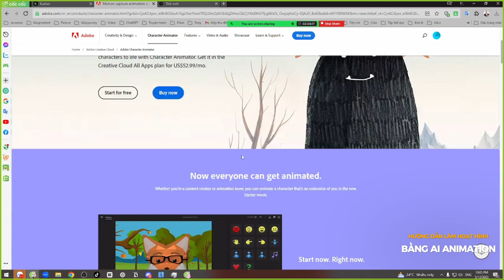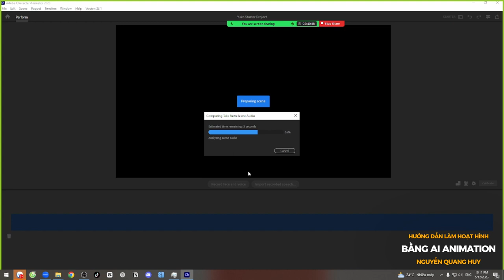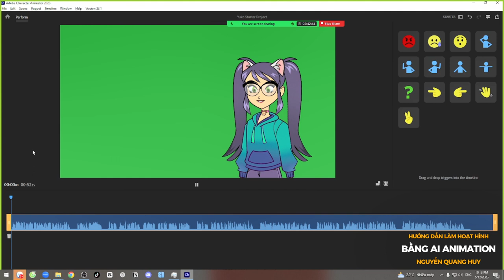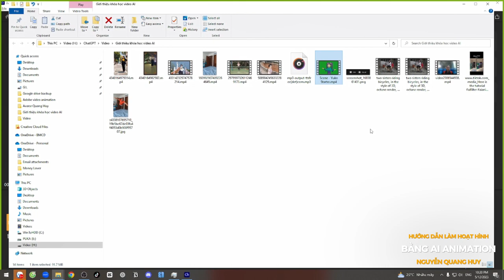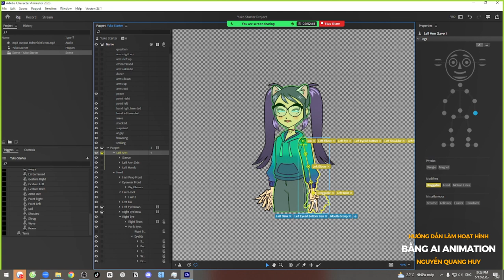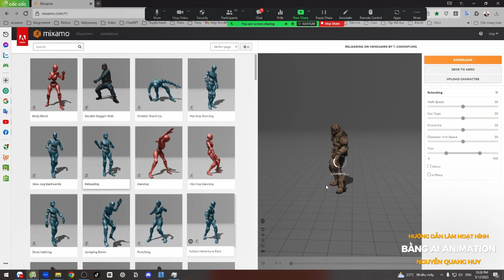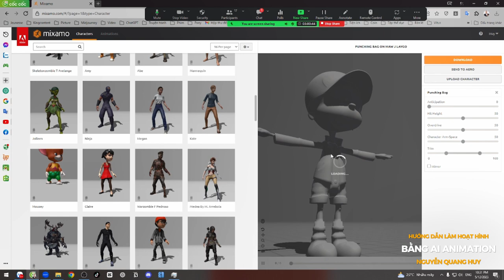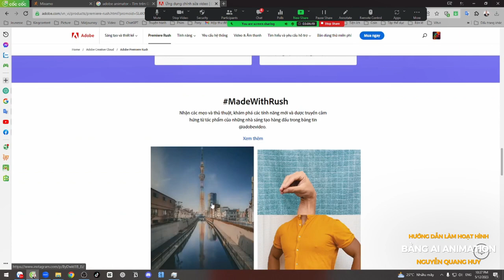Hướng dẫn làm hoạt hình chuyên nghiệp với AI - Nguyễn Quang Huy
Tham gia khóa học video AI cùng Nguyễn Quang Huy tại đây